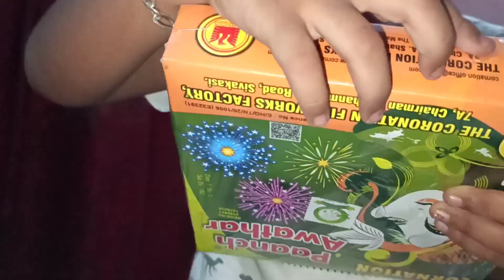Diwali Crackers Unboxing in Tamil || Rs:2000/- மதிப்புள்ள சிவகாசி தீபாவளி பட்டாசுகள்|| kids Crackers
Diwali Crackers Unboxing full video.

This is 2000 Rs worth crackers all good quality crackers from sivakasi.

Celebrate this Diwali with Indian Tamilnadu  crackers.

Diwali is colour full with this lovely crackers .

Celebrate safe Diwali with crackers .

OHM'S PLAY

குழந்தைகளுடன் விளையாடுவோம்!!